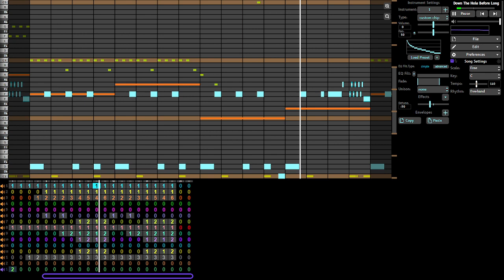Down The Hole Before Long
not my song, check beepbox.co archive for credit